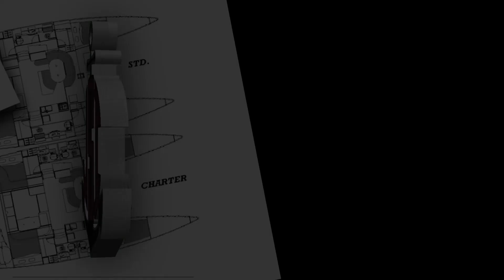Ship Showcase - M/V Far Fosna - JSI - Stormworks (cinematic)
We have even merged a ship showcase from several of our creations from stormworks.

Which of JSI's creations will you see next?

Ship history:
Built 1993 by Ulstein Verft for Farstad Shipping. The UT 722 Multifunctional Offshore Service Vessel was built for the Draugen Field with following duties: Transport of equipment and cargo, anchor handling, standby/rescue, oil recovery, FiFi and subsea inspection and service with ROV through moonpool.

Creation Made by Biba